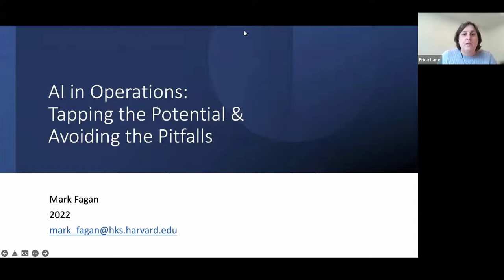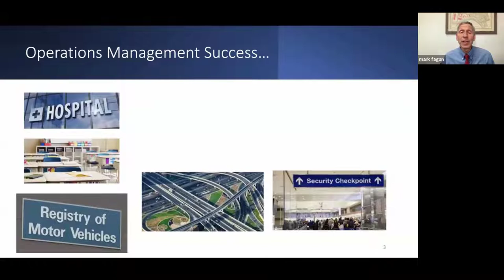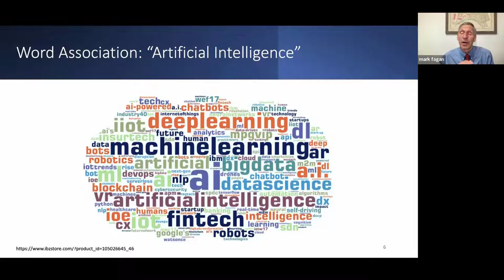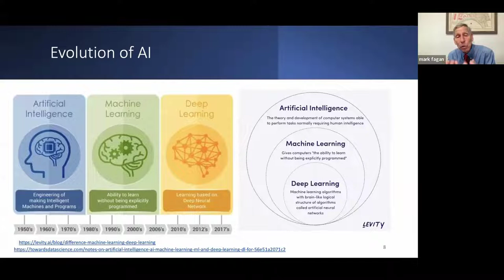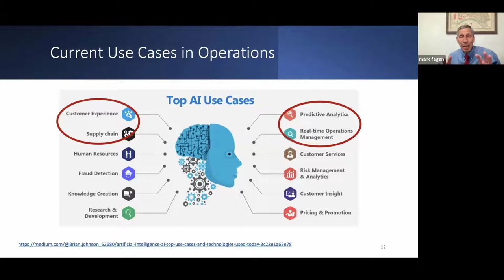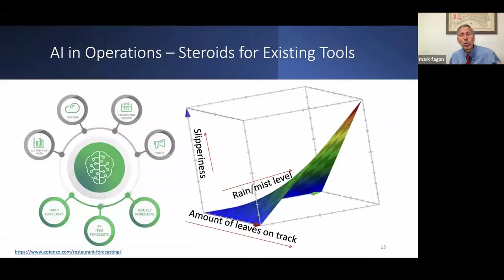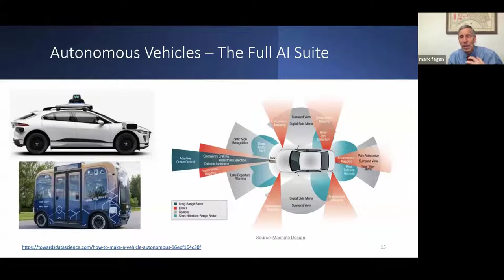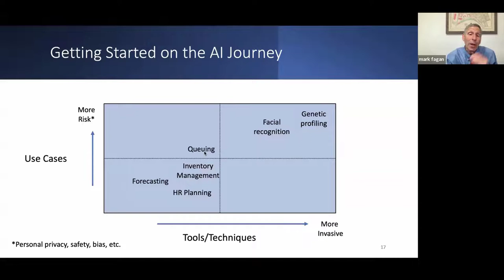HKS Faculty Webinar: AI and Operations with Mark Fagan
Professor Mark Fagan, lecturer in public policy at Harvard Kennedy School, shares how you can incorporate Artificial intelligence (AI) into your toolkit. AI along with big data and data analytics are reshaping decision making throughout our world from healthcare and criminal justice to service delivery and operations management. The session will provide (1) an overview of AI; (2) examples of AI applications in the service delivery environment; (3) the risks and challenges of AI; and (4) how you can get started tapping AI’s benefits while minimizing its risks.

Learn more about your operations toolkit in Professor Fagan's upcoming Delivering Public Services executive program. Gain skills you can immediately to your current work environment to ensure your organization is a high-quality, high-efficiency, high-equity deliverer of public services.